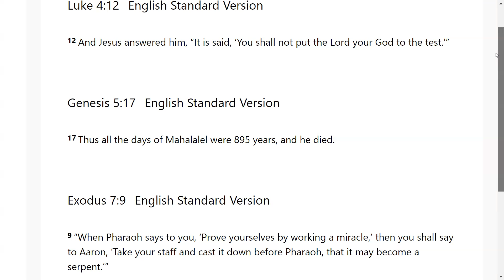Not My Will But Yours Lord- Go Tell: Scripture from the Lord: Luke 4:12; Genesis 5:17; Exodus 7:9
The Lord very graciously gave us Luke 4:12; Genesis 5:17; Exodus 7:9. I feel that it is a great privilege that God will give us revelation as we dig in and uncover the jewels and treasures of His word.. I pray it is a blessing to you as it was to me. I love you all and I am praying for the fulfillment of your destiny even as the road becomes more narrow in Jesus mighty name!